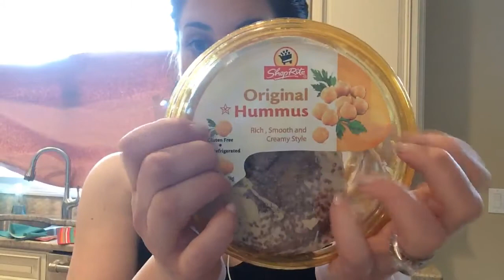ASMR Livestreamed Lunch: Whispering, Crunching, Gulping, Tapping (Originally Livestreamed)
ASMR Livestreamed Lunch: Whispering, Crunching, Gulping, Tapping, Crinkling with carrots and hummus, plus a can of seltzer! Originally livestreamed.

ASMR Livestreaming is now a fan favorite! Come watch ASMR livestreamed and meet other Tingleheads with Ms. Candy Blog ASMR!

All reviews are done without compensation.  Candy purchased by Ms. Candy Blog.

For more candy fun, check out Ms. Candy Blog's main channel

World of Wonder Presents MsCandyBlog featuring candy reviews, candy hauls, candy unboxing & candy store visits as well as candy style, fashion and beauty.

MsCandyBlog.com is a blog about all things candy for those who love fashion & beauty. "Where candy is always in vogue!"   Visit us at mscandyblog.com and across social media!